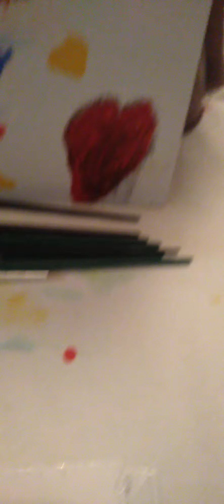princess the dog artist